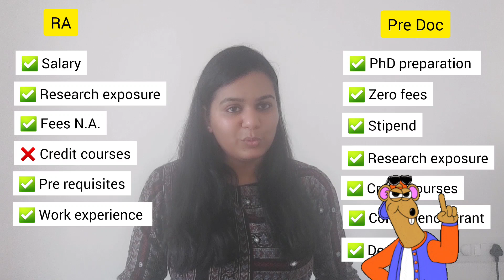Why pursue Pre Doctoral degree before PhD? | Pre Doc vs Research Assistance